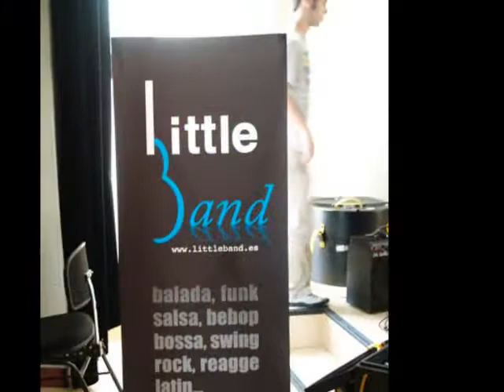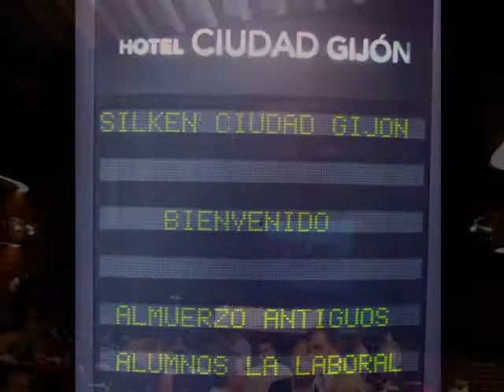Día de Antiguo Alumno Año 2008